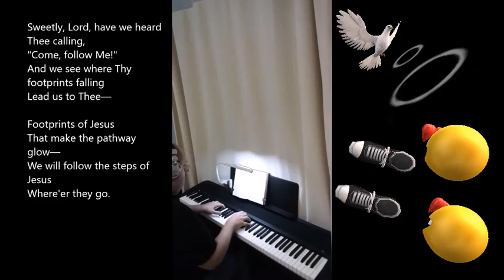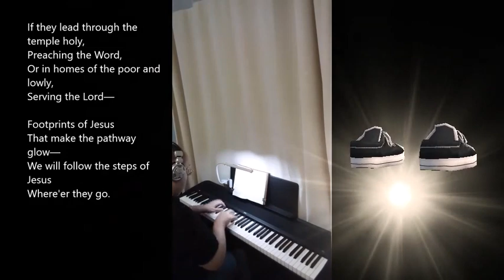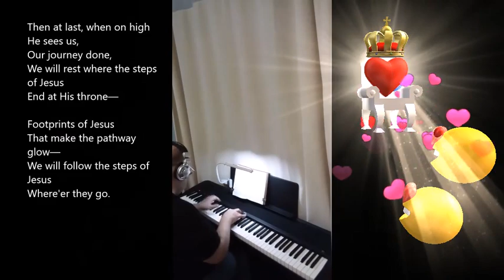FOOTSTEPS OF JESUS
Words: Mary B. C. Slade (1871, d. 1882)
Original song out of copyright in the USA and worldwide.

SONG SOURCE IS PUBLIC DOMAIN IN THE USA.
VIDEO EFFECTS ARE LICENSED THROUGH MICROSOFT VIDEO EDITOR.
VIDEO IS PRODUCED AND HOSTED IN THE USA.
VIDEO IS FURNISHED FREE OF CHARGE FOR DEVOTIONAL PURPOSES.

Instrument: Piano
Reverb: Dry (none)